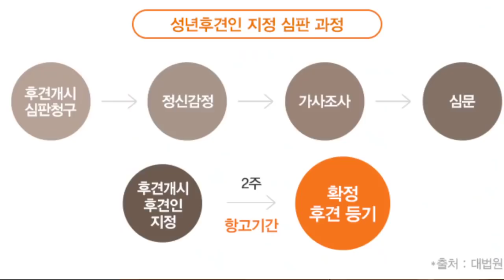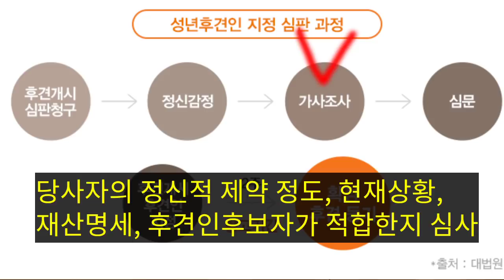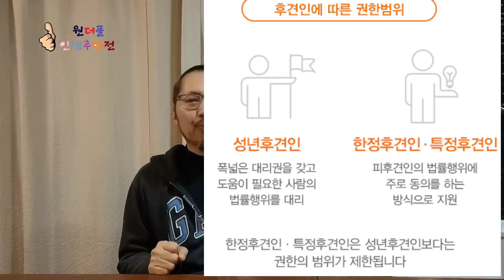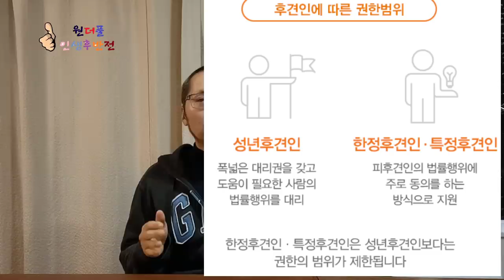늙고 병들어도 내 재산은 내가 지킨다, 성년후견제 - 원더풀 인생후반전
100세 시대에 꼭 필요한 성년후견제도에 대해 알고 계신가요?